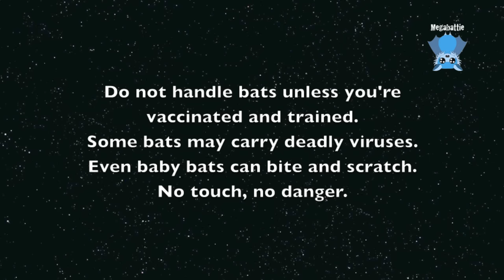Rescue of a flying-fox hanging on a pool fence: Riki and her twins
Riki is an adult female Grey-Headed Flying-Fox who was hanging inside a pool enclosure with her feet hooked into the fence fittings.
The member of public could hear and see she had a baby on her.
When I got there, she had twins.

Twins aren't common in rescues.  We don't know how common twin births are in the wild.  We do occasionally see mums with a baby under each wing in the early part of the season, but they can't fly with growing babies who will weigh up to half their bodyweight by the time the babies are thermoregulating and able to be left in the colony overnight.
Generally the weaker twin drops off leaving mum with a single baby she can manage to raise.
I often wonder if some of the scrawny babies we find on the ground in the absence of a dead or injured mum bat around, are the weaker of twins who have dropped off.

Riki has hit her head - you can see she's got a head tilt.  She is unable to care for her babies at this stage, so the babies have been taken from her while she's recovering.  She didn't even fight the removal of the babies.  She had no milk, and both babies and Riki were quite dehydrated.  I think Riki has been on the ground for a couple of days.

The babies, Klingon and Velcro, are male and female.  Little Velcro is tiny and about 10 days less developed than Klingon, who is aged 2 weeks from his measurements.
Velcro may have been conceived a week or 2 later than Klingon, and born prematurely when he was born.  She may have been from a different father.

We're waiting to see how Riki goes - when she's ready to take her babies back.  Sometimes after a head injury the mums don't want their babies back.  Riki is in care with a carer who has other females with babies, so she will hopefully keep her milk supply and stay in baby mode while she's recovering.
I don't know when we're going to try to reunite mum and babies.  It has to be when Riki is ready.
I don't know if she'll accept them back.  If she won't, the babies will be raised by carers.
If she does accept them, the trio will be in care till the babies are independent, sometime in February or March next year.
In care, Riki will be able to raise her babies, because she doesn't have to carry them around while flying, and because there will always be enough food for her to support her growing babies.

UPDATE 5 days later:
The twins' mum Riki was improving enough that her twins were reunited with her.  Sometimes this is a tricky process where the baby may not want mum or the mum may not want her baby back, but Riki just took the twins back and the babies went straight onto her like they'd only been away a few minutes.
YAY I love happy endings.

Further update January 2019:
Riki wasn't coping with both babies, so a decision was made to remove Velcro who wasn't doing all that well on mum.  Velcro had significant feeding issues and was a difficult baby in care for a few weeks, then she started to grow and thrive.  She was renamed Ruby Tuesday by her carer.
Being probably a premature birth, she took a while to catch up with her apparent age.  She will be going to creche in the next week.
Klingon was an easy baby and was raised by Riki.  He's gone to creche already and will be released in early march with the other creche babies in his group.
Riki remains in care, still with problems from her head injury.  She is gradually making incremental improvements.

July 2019 update:  I lost track of Riki in the system.  I'm not sure if she was released or if she didn't make it.  I neglected (deliberately) to follow up on her because at the time everything was dying and I didn't want to know if she was released or not.  Bats unable to be released are euthanased.  Riki wasn't able to be released at the same time as her babies because she wasn't well enough, but I don't know if she actually improved or not.
Sorry I can't give you a definite ending, but I don't have that info and I'm not going to ask.